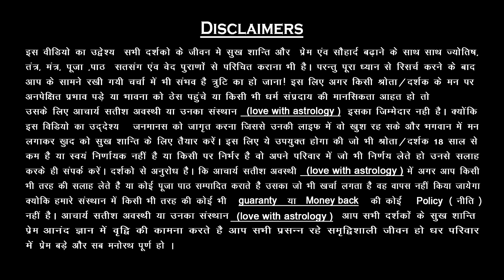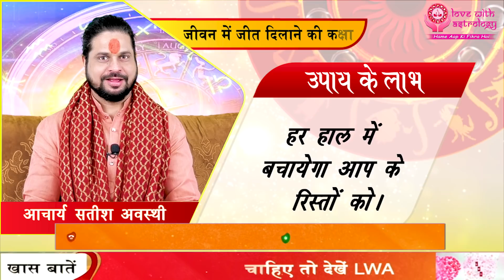Partner💞आपको खोने से डरेगा सुबह ये फल चख लो Marriage Relationshipप्यार में दूर जाने वाला 💞